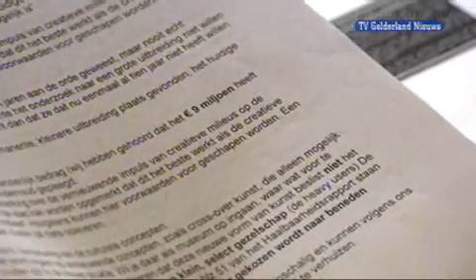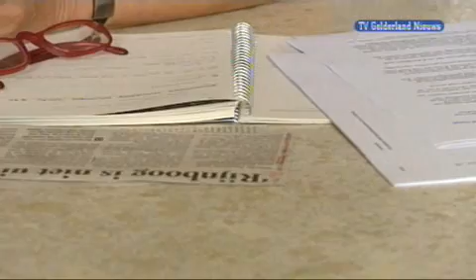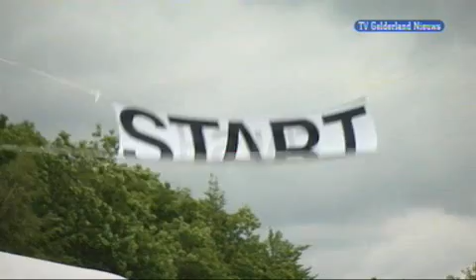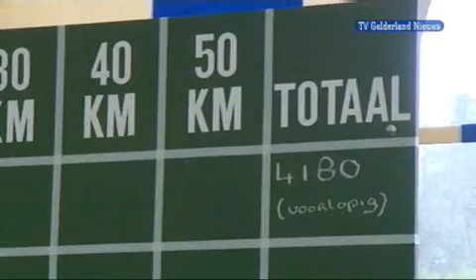GLD Nieuws 7 juli 2008 - Nieuws